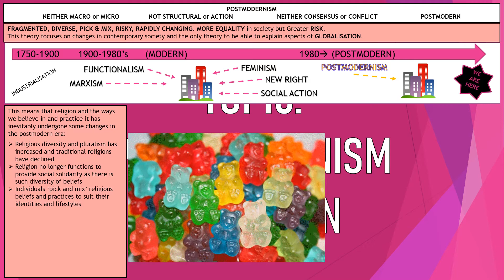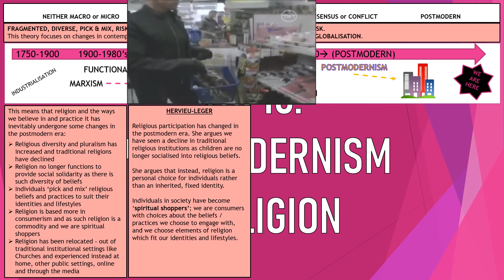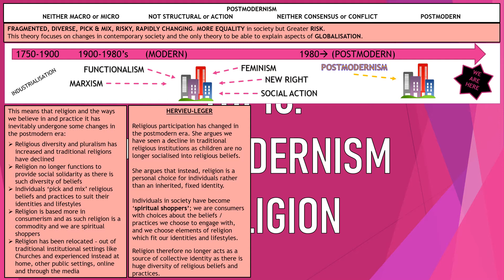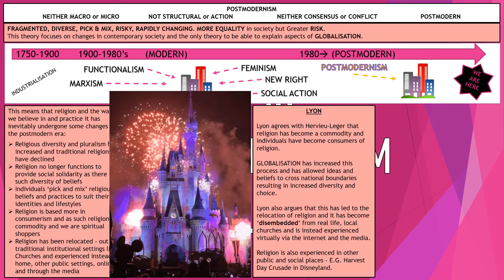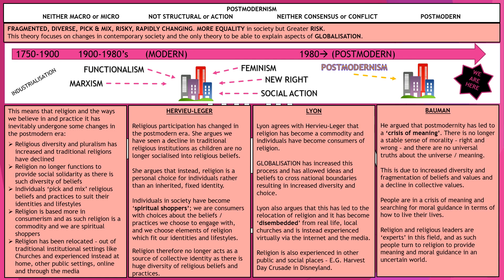Sociology: 5 (minutes) a day revision challenge – POSTMODERNISM & RELIGION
1 topic, 5 minutes: Can I beat the clock to recap a Sociology topic in less than 5 minutes? This will also give a quick 5 minute revision boost in preparation for an essay or exam.

This is a summary of the TPOSTMODERN VIEWS OF RELIGION.
Based on materials from Sociology Paper 2 on the AQA spec.